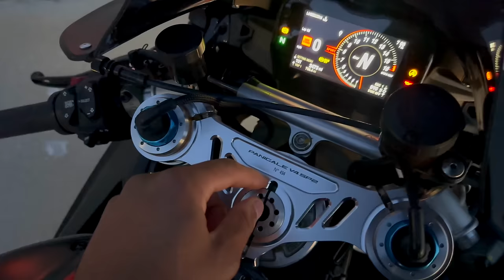Panigale V4 SP2 LONG TERM Review | Ducati's MOST POWERFUL Bike 😤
The PDM Brands (Code "FastLaneGang" for 500 Entries)

In this video I give an honest long term review of my 2023 Ducati Panigale V4 SP2.  The is my favorite bike of the fleet but as always, there are some things that I think could be improved.  I discuss the pros vs cons as we ride through beautiful Tampa, FL.

Yamaha R1M
Yamaha R1
Honda cbr1000rrr SP
BMW S1000rr
BMW M1000rr
Kawasaki ZX10r
Yamaha M1
Daytona Triumph 675r
Kawasaki ZX14r
Suzuki GSXR 1000
Yamaha MT09
KTM RC8 1190
BMW HP4